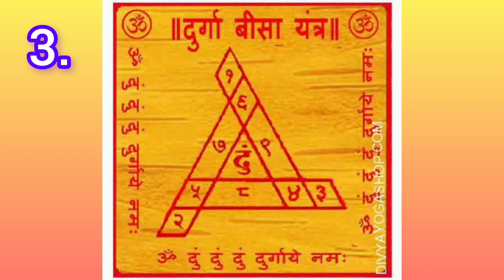15-23 अक्टूबर नवरात्रि में क्या खरीदे,धन संपदा की कमी नही. 15 October 2023 Navratri me kya kharide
shardiya Navratri kab se shuru hai/hoga/ ho raha 2023
Navratri kab se shuru hai 2023 October me
October Navratri kab se shuru hoga 2023
ashwin maah Navratri 15 October 2023
Navratri/navratra Puja Mantra
Shailputri /brahmacharini/ Chandraghanta /kushmanda skandmata/ katyayani/ kalratri /mahagauri /sidhidatri Puja vidhi /Puja kaise kare
मां शैलपुत्री/ ब्रह्मचारिणी/ चंद्रघंटा/ कूष्मांडा/स्कंदमाता /कात्यायनी/ कालरात्रि/ महागौरी /सिद्धिदात्री पूजा विधि /पूजा कैसे करें
Navratri Puja ka shubh muhurt
navratri puja samagri list
kalash sthapana samagri list
Navratri Puja samagri and Puja vidhi.
navratri me kya bhog lagaye
navratri mata ke priy bhog
navratri me jware kaise boye
Navratri/ navratra Kalash sthapana ka Shubh muhurt 2023
Navratri navratra Kalash sthapana kaise karein/ karte hai/ Kalash sthapana vidhi
Navratri/navratra Puja ka shubh muhurt
Navratri navratra vrat ka Paran
Navratri date and time October 2023
Navratri ka mahatva
Navratri importance
Navratri navratra vrat ka niyam
Navratri navratra ke labh fayde
Navratri navratra ke din Kya kare aur kya nhi Karna chahiy
Navratri navratra ke din Kya upay karein
Navratri me maa Durga ke kis roop ki puja karte hai
Navratri me 9 din ke 9 rang kya hote hai
Navratri ki puja kaise kare/karte hain
navratri me jware kaise boye ugaaye
navratri me bhog kya lagaye/lagaya jata hai
kalash me kya daalna chahiye
navgrah kaise banaye
navratri chauki kaise baithaye
navratri mata ki chauki sthapit kaise kare
shardiya navratri 2023 complete information
mata ki chowki at home
shardiya navratri 2023 start date and time
navratri kalash sthapana time 2023
October navratri start date and time in 2023
navratri hawan kaise kare/karte hai/hawan vidhi
puja path video
navratri me kya kharidna chahiye aur kya nahi
navratri me kaun si shubh lucky chiz kharide
navratri navgrah sthapana kaise kare
Indian festival Indian rituals
sanatan dharma
Pradeep Mishra ke upay
Navratri ke upay pradeep Mishra
15 October 2023 Sunday raviwar

नवरात्रि/नवरात्र कब है/होगा/होगी 2023
शारदीय नवरात्रि 2023
अक्तूबर में नवरात्रि कब है 2023
शारदीय नवरात्रि कब से शुरू होगा 2023
नवरात्रि कलश स्थापना का शुभ मुहूर्त
नवरात्रि पूजा सामग्री लिस्ट
नवरात्रि पूजा का शुभ मुहूर्त, पूजा सामग्री तथा पूजा विधि
नवरात्रि का कलश स्थापना कैसे करें/करते हैं/ कलश स्थापना विधि
नवरात्रि सरल पूजा विधि
नवरात्रि कलश स्थापना विधि
नवरात्रि कलश स्थापना कैसे करें
नवरात्रि का हवन कैसे करते हैं
नवरात्रि में क्या भोग लगाएं
दुर्गा माता के प्रिय भोग
नवरात्रि में मां दुर्गा के किन स्वरूपों की पूजा होती है
शारदीय नवरात्रि कलश स्थापना शुभ मुहूर्त
शारदीय नवरात्रि पूजा विधि, कलश स्थापना विधि
मां दुर्गा के 9 रूप
नवरात्रि के 9 दिन के 9 रंग तथा महत्व
नवरात्रि के नौ दिन किन रंगो के कपड़े पहने
नवरात्रि पूजा का शुभ मुहूर्त कब है
नवरात्रि व्रत का पारणा समय
नवरात्रि पूजा सामग्री तथा पूजा विधि
नवरात्रि व्रत के नियम
नवरात्रि व्रत का महत्व
नवरात्रि को क्या करे और क्या नहीं करना चाहिए
नवरात्रि को क्या उपाय करना चाहिए
नवरात्रि व्रत कथा
धन लाभ नौकरी प्रमोशन संतान के लिए क्या उपाय टोटका करना चाहिए
नवरात्रि की संपूर्ण जानकारी 2023
अश्विन माह नवरात्रि 15 अक्तूबर 2023
नवरात्रि की पूजा कैसे करें/करते हैं
नवरात्रि माता की चौकी कैसे बैठाएं
नवरात्रि पूजा घर पर कैसे करें
कलश में क्या डालें
नवरात्रि का हवन कैसे करें
navratri 2023
नवरात्रि 2023
शारदीय नवरात्रि 2023 सम्पूर्ण जानकारी
प्रदीप मिश्रा के उपाय
नवरात्रि के उपाय प्रदीप मिश्रा जी
नवरात्रि नवग्रह स्थापना कैसे करें